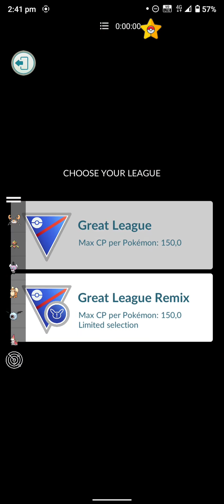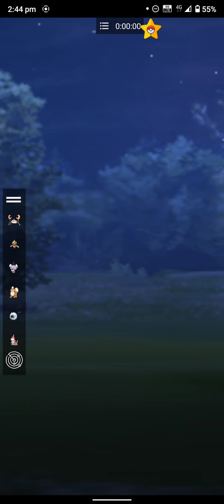Tripple poison squad in open Great league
Hi guys..
Peace..